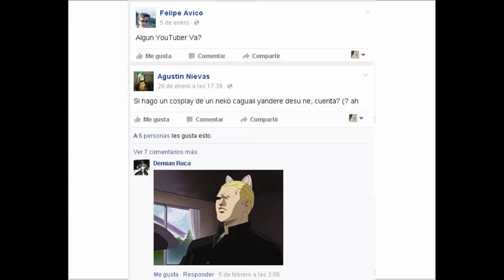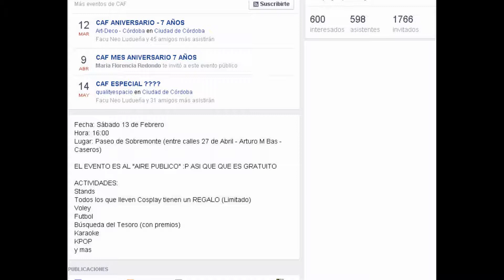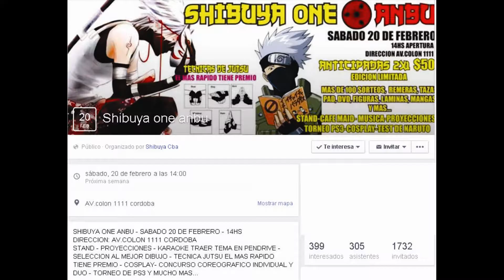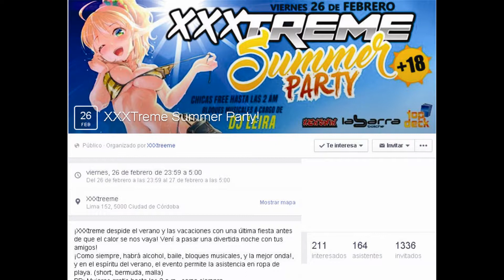Eventos de Febrero en Córdoba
Enterate en menos de 5 minutos los eventos del mes más importantes que habrá en Córdoba!

Like y compartir para que esta info llegue a mas personas!!

Si estas organizando un evento y queres que salga en el próximo cronograma comunicate con nosotros!!! Gracias por tu tiempo ;3